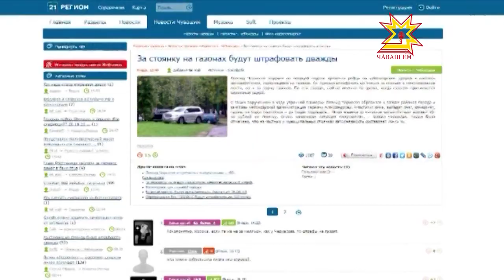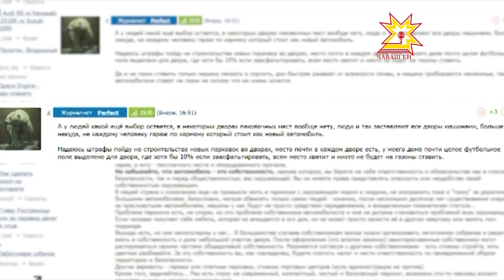Леонид Черкесов призвал провести рейды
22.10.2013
Провести рейды в столице и наказать водителей, бросающих свои машины на газонах, поручил главам районов чебоксарский градоначальник Леонид Черкесов.